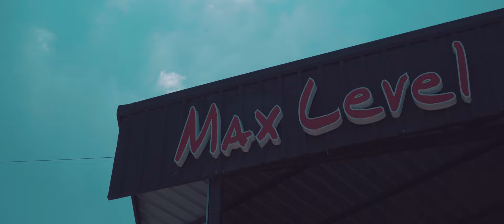Westlost 2019 ตลาดมะลิเมืองทอง | LzFilms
Lenszing Films (บริการถ่ายภาพนิ่ง&วีดีโอ )

ถ่ายและตัดต่อวีดีโอ โดย : ( Lenszing Films )

• บริการบันทึกวีดีโอและภาพนิ่งทุกชนิด •

สนใจติดต่อบริการ

Facebook : Lenszing Films ( ที่กล่องแชทข้อความ )

My equipment:

My camera
My lens
My adapter
My stabilizer:  zhiyun crane 2